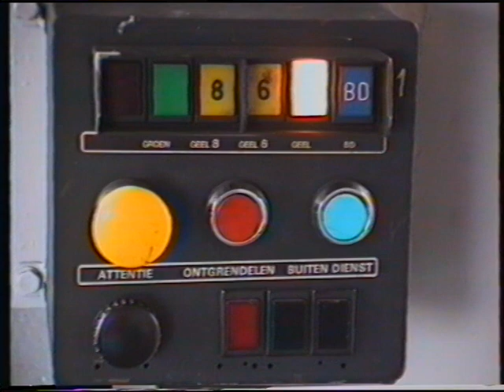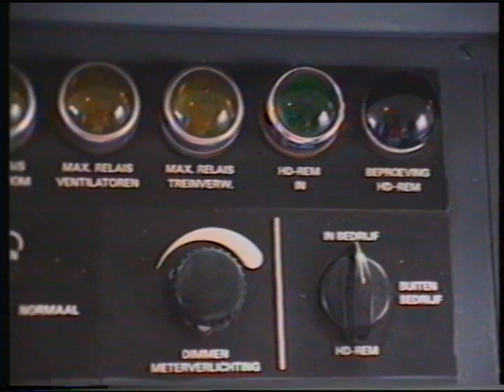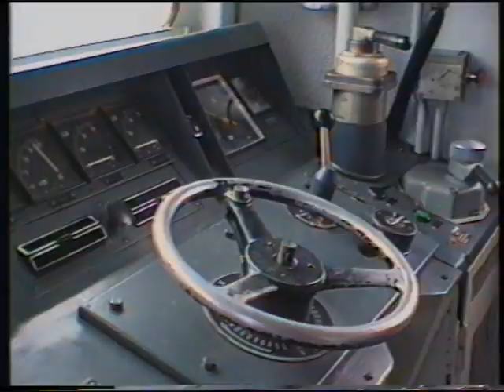OVnieuws goes back to the 90's Deel 6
De komende tijd keert OVnieuws.info terug naar de tijd: • waarin er nog 1100s, 1200s, en 1300s reden • waarin er nog 2200s reden • waarin er nog posttreinen reden • waarin de sprinters nog geel waren • waarin de koplopers nog echte koplopers waren. • waarin er nog Mat54 (Mat54 / Hondekoppen) reden • waarin veel materieel naar de sloper verdween • waarin NS nog de enige vervoerder op het Nederlandse spoor was Kijk voor het laatste nieuws uit het Openbaar Vervoer op